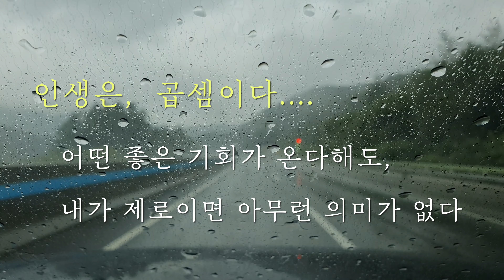배추, 하늘, 구름, 달 / 그림같은 하늘아래 안반데기 / 호수의 조용한 차박여행